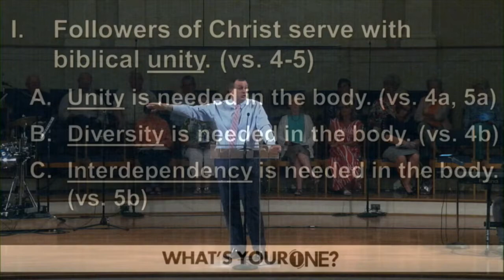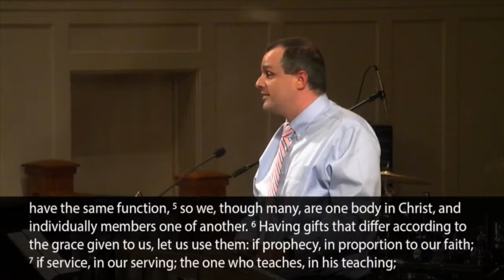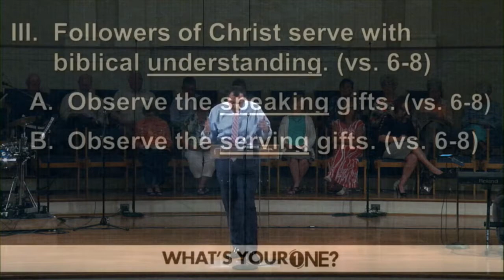September 22, 2019 Campbellsville Baptist Church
Dr. Dwayne Norman
“What’s Your One?”
Romans 12:3-8

I. Followers of Christ serve with biblical ___________________. (vs. 3)
 A. Don’t think too ___________________ of yourself. (vs. 3a)
 B. Do think of yourself with ___________________ judgement. (vs. 3b)

II. Followers of Christ serve with biblical ___________________. (vs 4-5)
 A. ___________________ is needed in the body. (vs. 4a, 5a)
 B. ___________________ is needed in the body. (vs. 4b)
 C. ___________________ is needed in the body. (vs. 5b)

III. Followers of Christ serve with biblical ___________________. (vs. 6-8)
 A. Observe the ___________________ gifts. (vs. 6-8)
 B. Observe the ___________________ gifts. (vs 6-8)